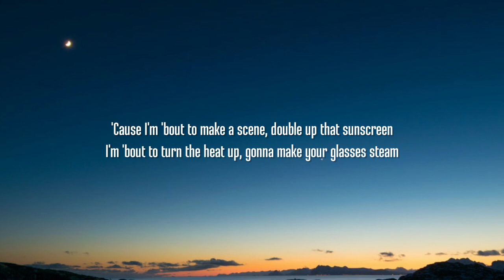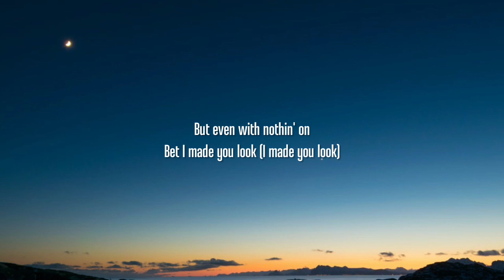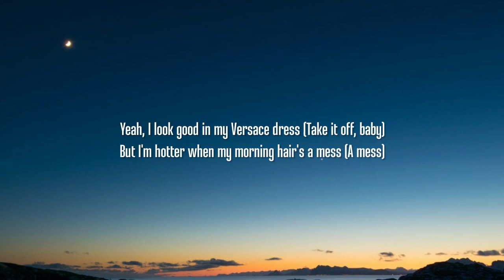Meghan Trainor - Made You Look (Lyrics) "I could have my gucci on" [TikTok Song]